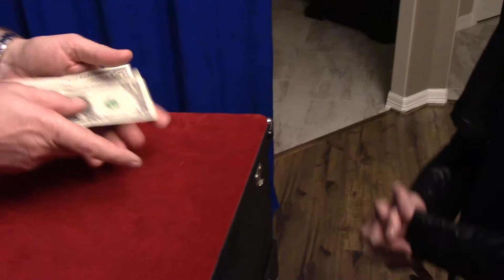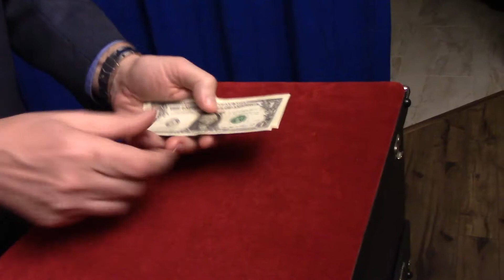Hundy 500 by Gregory Wilson Performed by Andy Martin 12/12/2018